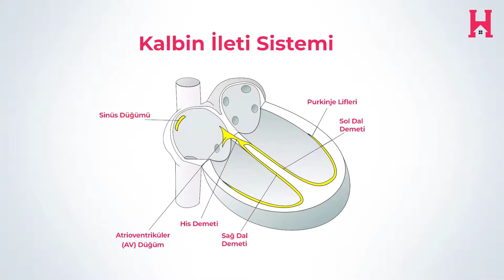Wolff Parkinson White Sendromu | Prof.Dr. Taner Yavuz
Wolff-Parkinson-White (WPW) Sendromu? Çocuk Kalp Doktorunuz Prof. Dr. Taner Yavuz YouTube Kanalı Hasta Okulu Tv’de Anlatıyor.

Normal kalp atım elektriksel iletisi sağ atriumda yer alan sinüs düğümünden başlar. Kalbimizin doğal pili olan bu odaktan ileti ateşlendiğinde sağ ve sol atriuma yayılır ve onların kasılmasını sağlar. Uyarı atriumlarla ventriküller arasında köprü olan atrioventriküler (AV) düğümü geçer ve ventrikül duvarı boyunca ilerler ve kasılmayı tetikler. Normal elektriksel uyarı paterni sayesinde kalp kan ile dolar ve normal şekilde kasılır.
Wolff-Parkinson-White (WPW) Sendromu supraventriküler taşikardiye (SVT) neden olan elektriksel ileti bozukluğudur.
WPW’da normal ileti yolu dışında normal kalp kasından olan aksesuar (fazladan) ileti yolu vardır. Bu yol özelleşmiş ileti yolu değildir, uyarıyı normalden daha hızlı ve her iki yönde iletir.
Elektriksel uyarılar aksesuar yol yanı sıra normal AV-His sisteminden de geçer. Uyrılar böylece kalbin çevresinde halka oluşturan biçimde ve çok hızlı iletilir. Buna reentry taşikardi ya da SVT denir.
WPW olanların %50’sinde renetry ritim bozukluğu olur, bazı hastalarda ise ayrıca atrial fibrilasyonda görülebilir. WPW hastalarında en büyük endişe atrial fibrilasyonun hızlı ventrikül cevabının yaşamı tehdit eden bir artmi türüne ventriküler fibrilasyona evrilmesidir.

Bizimle kalın, sağlıcakla kalın.

Wolff-Parkinson-White (WPW) Syndrome | Prof. Dr. Taner Yavuz
Causes of Wolff-Parkinson-White (WPW) Syndrome? Your Pediatric Cardiologist Dr. Taner Yavuz is giving lecture on YouTube Channel The Patient School TV .

WPW is an electrical abnormality in the heart that may be associated with supraventricular tachycardia (fast heart rate originating above the ventricles). When you have WPW, along with your normal conduction pathway, normal heart muscle, not specialized electric tissue, and they may: Conduct impulses faster than normal or conduct impulses in both directions. The impulses travel through the extra pathway (short cut) as well as the normal AV-HIS Purkinje system. The impulses can travel around the heart very quickly, in a circular pattern, causing the heart to beat unusually fast. This is called re-entry tachycardia or SVT (supraventricular tachycardia).
Re-entry arrhythmias occur in about 50 percent of people with WPW; some patients may also have atrial fibrillation (a common irregular heart rhythm distinguished by disorganized, rapid, and irregular heart
rhythm). Although rare, the greatest concern for people with WPW is the possibility of having atrial fibrillation with a fast ventricular response that worsens to ventricular fibrillation, a life-threatening arrhythmia.

You'll find answers to many questions throughout the video.
Stay with us, stay healthy.
Professor Dr. Taner Yavuz
Istanbul Pediatric Cardiology